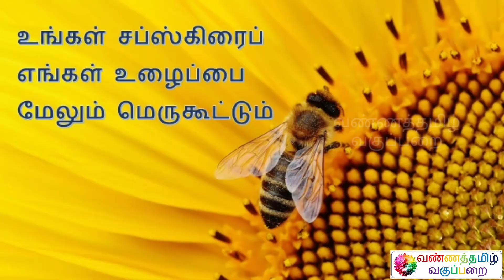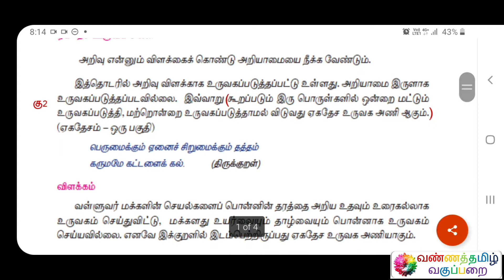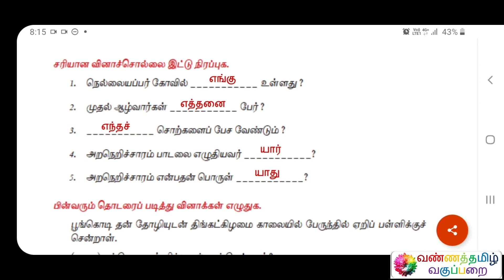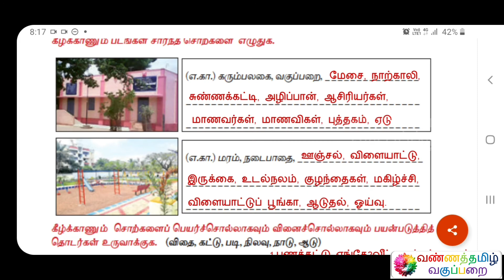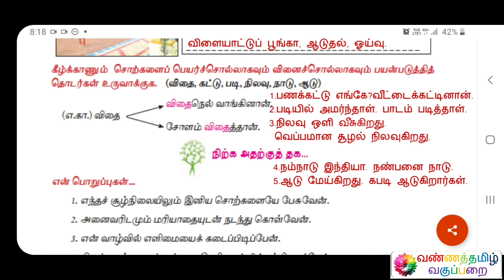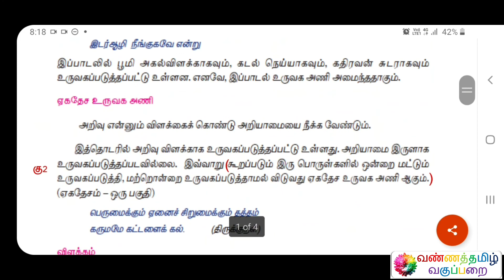அணி இலக்கணம் ஏழாம் வகுப்பு விடைகள் கற்கண்டு இலக்கணம் இயல் 8 தமிழ்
Name : Mohanraj Chandrasekaran
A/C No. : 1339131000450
IFSC Code : CNRB0001339
SWIFT Code : CNRBINBBBFD
A/C Type : Savings Bank
Bank : Canara Bank
Branch : Mangalam Branch

இப்படிக்கு,
என்றும் அன்புடன்,
வண்ணத்தமிழ் வகுப்பறை
கல்விக் குழு.

வண்ணத்தமிழ் வகுப்பறை 1
டெலிகிராமில் மாணவர்கள் இணைய இந்த இணைப்பைத் தொடுங்கள்
வண்ணத்தமிழ் வகுப்பறை 2
டெலிகிராமில் மாணவிகள் இணைய இந்த இணைப்பைத் தொடுங்கள்

BANNER PHOTOGRAPHY
Photo by Vivek Kumar on Unsplash
LOGO PHOTOGRAPHY
Photo by Sharon Pittaway on Unsplash
SPECIAL PHOTOGRAPHY